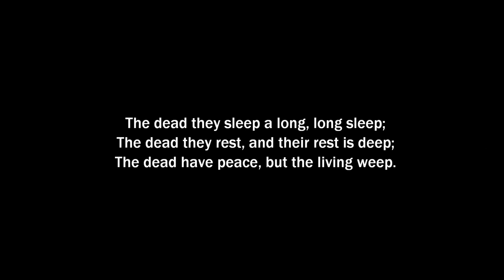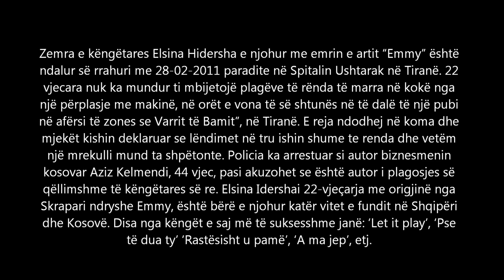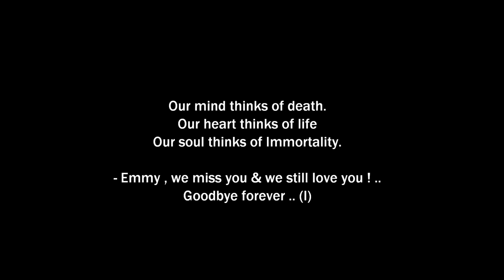RIP Emmy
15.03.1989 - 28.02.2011